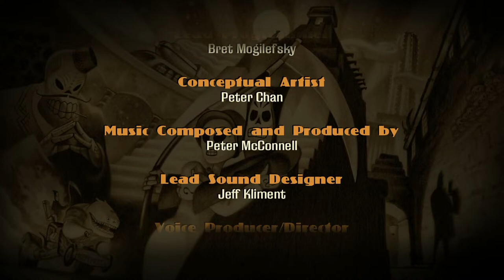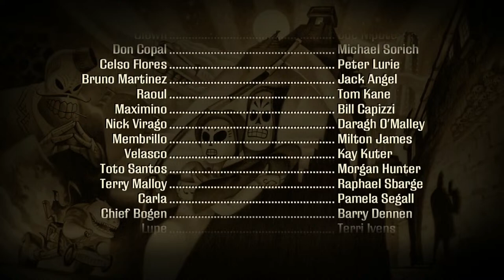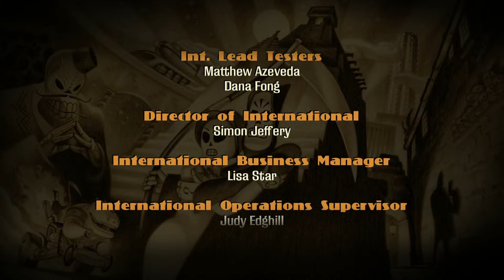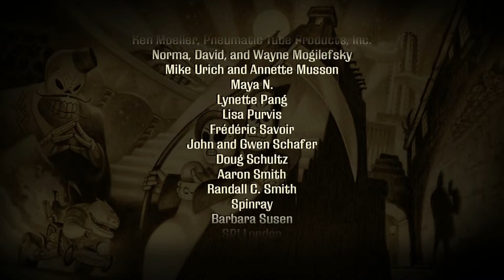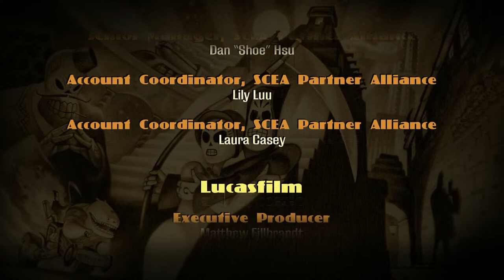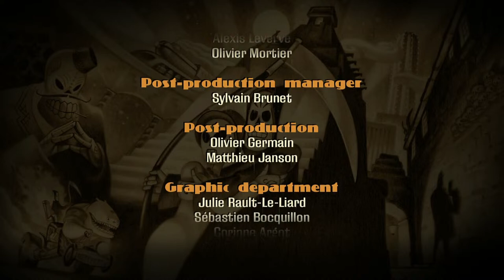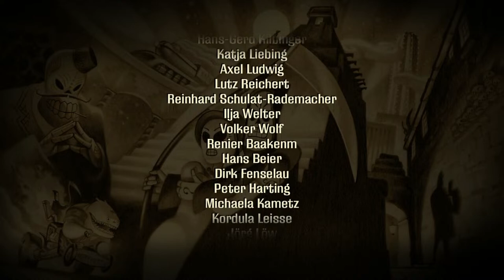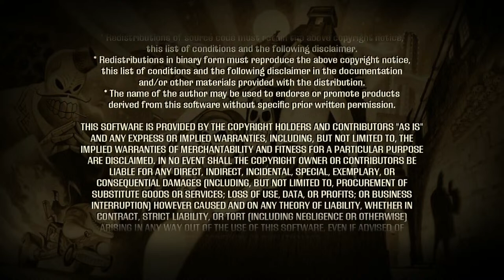Games With Terry: Grim Fandango (03/17/2024)